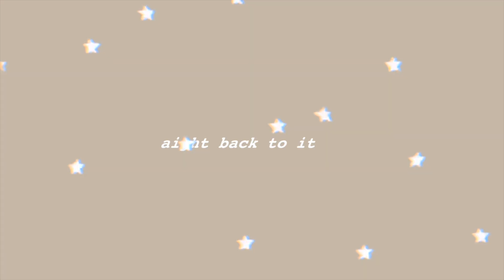DECLUTTER + ORGANISE MY WARDROBE WITH ME *EXTREME*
* extremely exhausting- I'm having a nap peace out x

hey everybody ! I hope you all enjoyed this video, I've been struggling lately with a lot of little things so I find decluttering + cleaning can really help my mind calm down! x love u all